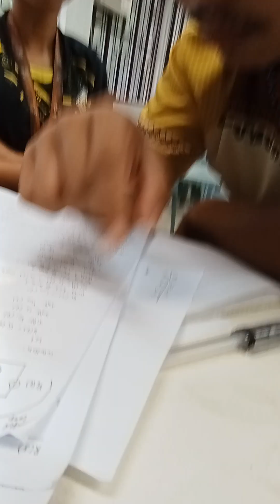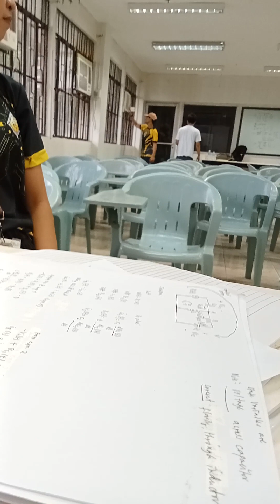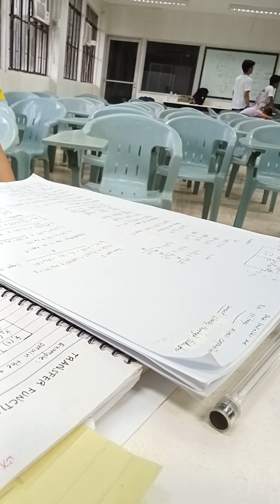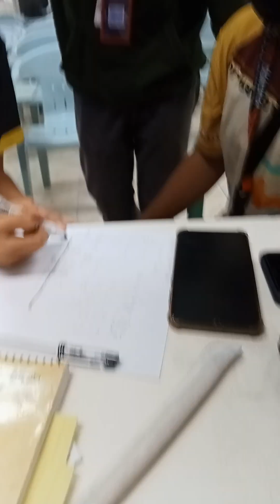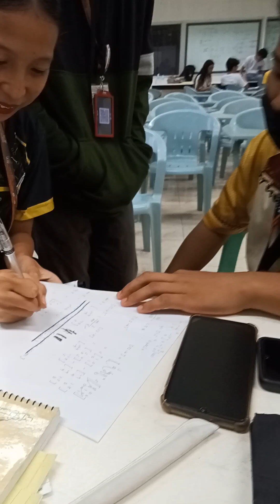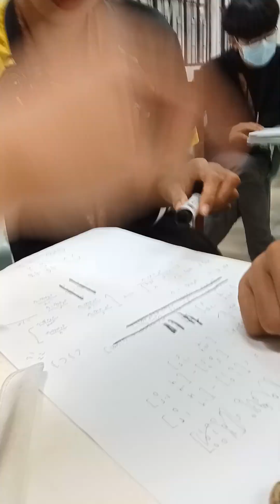STUDENTS ENGINEER ENGINEERING ENGINE ENGINEERINGLY